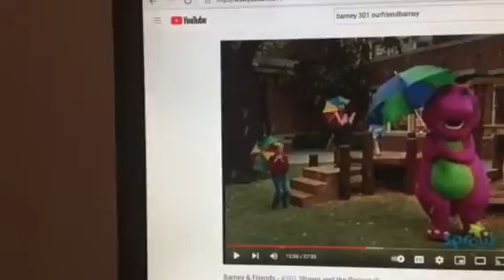Barney & Friends PBS